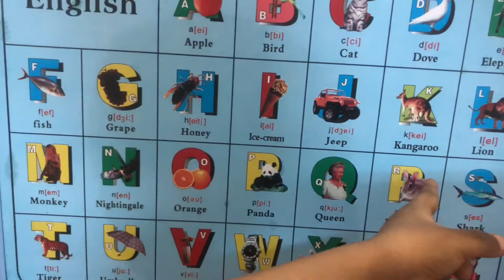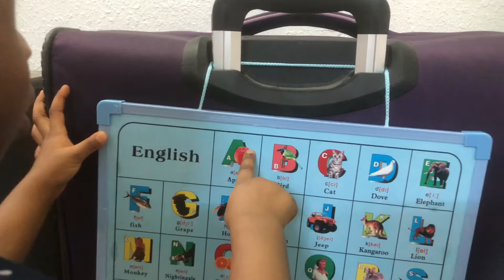What homeschooling looks like with my kids.